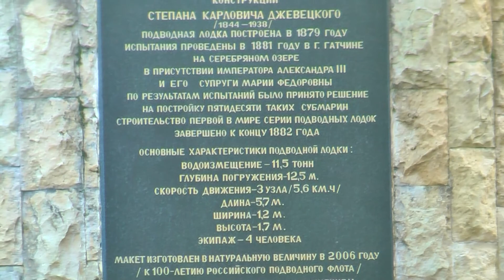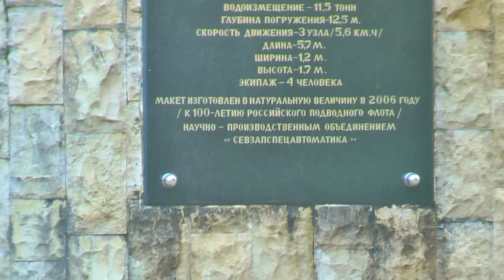In the town of Gatchina / В Гатчине